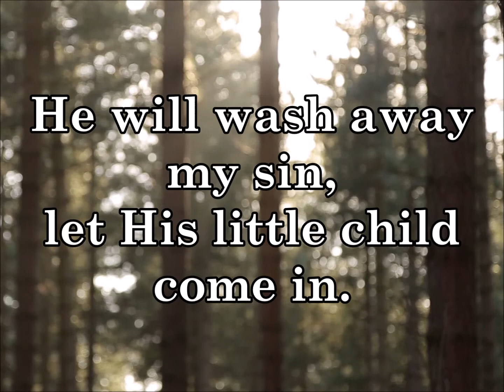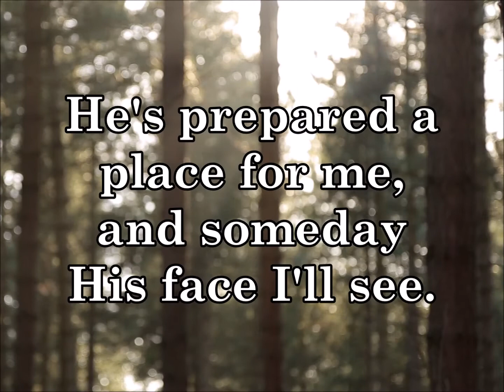Jesus Loves Me